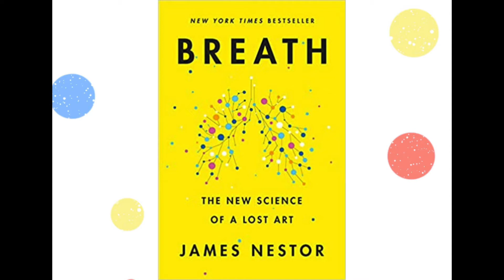CBRL Reads - Erin - Breath - James Nestor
A series of book recommendations from our staff here at CBRL!